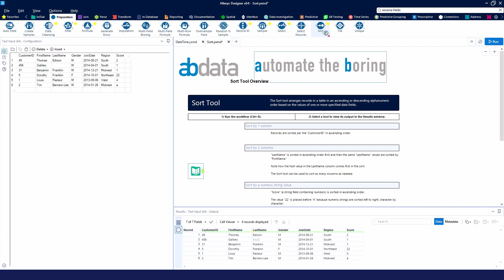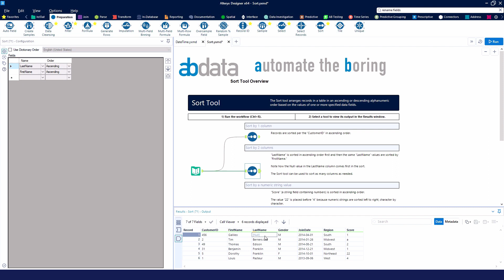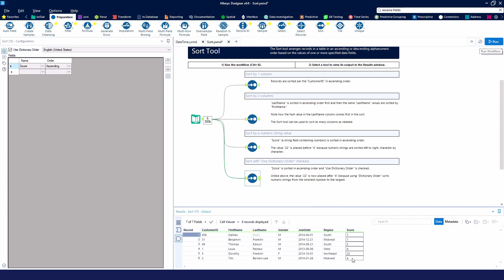Alteryx Sort Tool Demonstration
The Sort tool is one of the easiest Alteryx tools to understand and configure. It arranges the records in a table in alphanumeric order based on the values of the specified data fields and is able to sort based on multiple fields.

What is Alteryx?
Revolutionizing business through data science and analytics, Alteryx offers an end-to-end analytics platform that empowers organizations to break data barriers, deliver insights, and experience the thrill of getting to the answer faster. Hundreds of thousands of users all over the world rely on Alteryx daily to deliver real business results.

AB Data Consulting understands data challenges and equips teams with the knowledge, tools and confidence to overcome those obstacles and lead a digital transformation.  Automation enables you to provide detailed process documentation, remove any key person risk, and transition away from ‘unwritten rules’ in data processing.